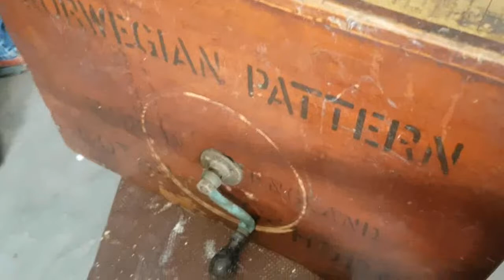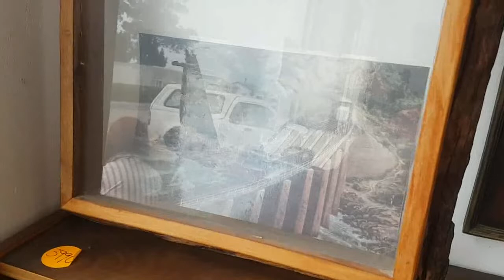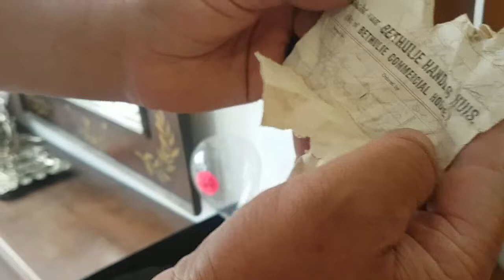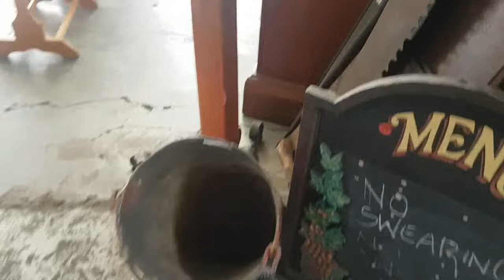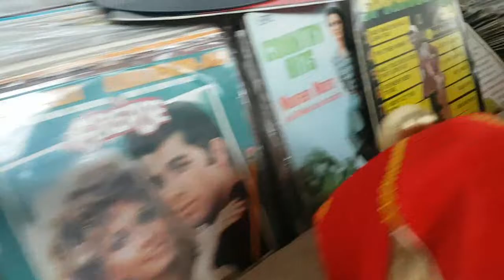Antiques in Laaiplek (on the West Coast) (No.43)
Visiting a 2nd hand shop while away for a weekend